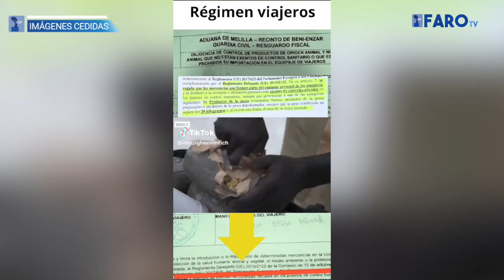"Parece que Melilla no es España"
Los ciudadanos se preguntan por qué se pueden pasar 20 kilos de pescado por Madrid y ni un gramo por la ciudad autónoma.

Redacción: José Ramón Ponce

Imágenes cedidas

Edición: Juan Carlos Fernández